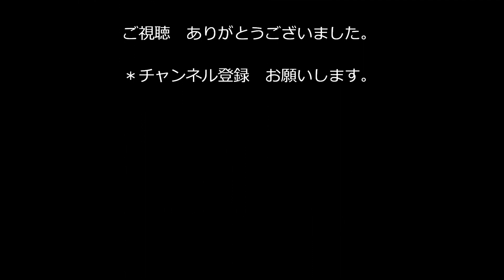ピカピカ復活原色機 EF64形電機1022号機 コンテナ貨物列車で長野入り 2018.4.10 JR信越本線 川中島駅附近 光panasd 820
最近国鉄色に復活したEF64形電機機関車がコンテナ貨物列車を牽いて信州入りをしました（83レ）。国鉄色に復帰し　まだピカピカの車体が朝陽を浴びて輝きながら　迫ってきました。やはり日本の風景にはこの国鉄色が似合うような気がします。EF64の通過前後にEH200形電機の貨物やしなの鉄道の115系、そして快速のE257系とEF64形電機のコンテナ貨物はここで離合する確率が高く　広い画角で撮影すると両方撮影できるので　おもしろいポイントです。2018年4月10日（火）撮影。